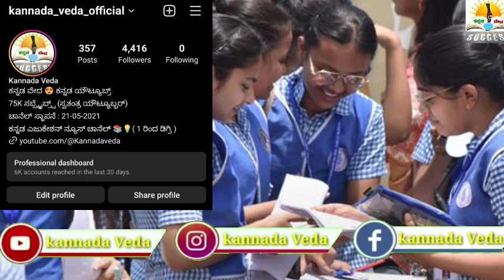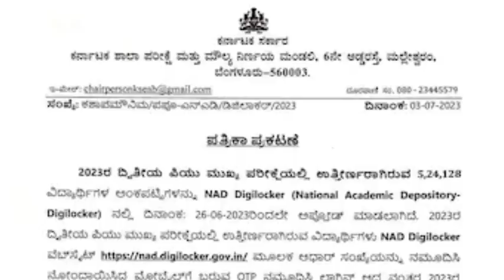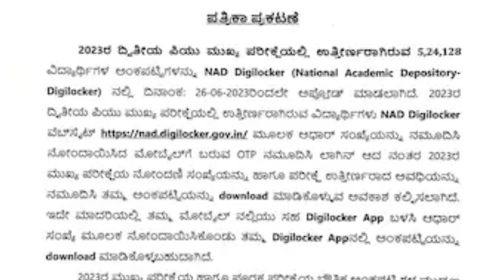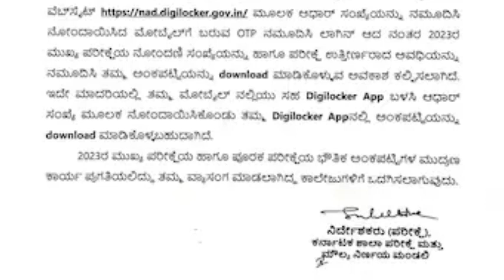2nd PUC ಮಾರ್ಕ್ಸ್ ಕಾರ್ಡ್ ಈಗ ನಿಮ್ಮ ಮೊಬೈಲ್ ನಲ್ಲಿ ಡೌನ್ಲೋಡ್ ಮಾಡಬಹುದು |2nd PUC Marks Card Download Kannada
2nd PUC ಮಾರ್ಕ್ಸ್ ಕಾರ್ಡ್ ಈಗ ನಿಮ್ಮ ಮೊಬೈಲ್ ನಲ್ಲಿ ಡೌನ್ಲೋಡ್ ಮಾಡಬಹುದು |2nd PUC Marks Card Download Kannada